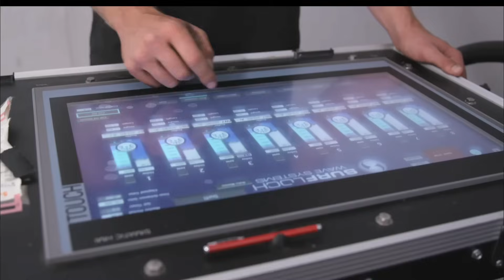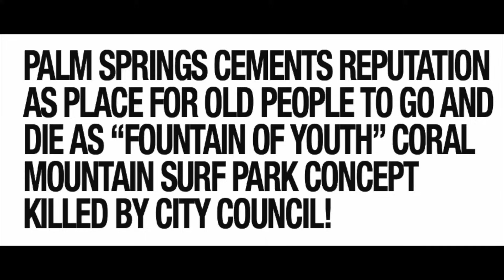Wavepool king Tom Lochtefeld on his Palm Springs Surf Club Miracle!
All that heat about the new Palm Springs Surf Club wavepool in that pretty desert town two hours east of Los Angeles has been entirely warranted.

The creator of the pool's tech, San Diego's Thomas J Lochtefeld, is a long-time friend of BeachGrit and its co-master Charlie Smith.

There’s no bigger name in the wavepool game than Lochtefeld, a former tax lawyer turned water park proprietor turned creator of surf dreams.

Lochtefeld got his surf chops threading caves at Big Rock in La Jolla and has spent the last forty years trying to recreate similar thrills at the punch of a button.

In 1987, he sold his share in a bunch of theme parks for two million dollars and used that cash, as well the sale of his beachfront joint at La Jolla for 950k to create a standing wave, called Flowrider, that ended up being installed in over 200 joints in thirty-five countries.

In 1999, the Swiss watch company Swatch toured a souped up version of the Flowrider called Bruticus Maximus and that caused more permanent injuries in one year than Teahupoo in the last thirty, around the world: from Florence to Munich, Vienna, Hanover, Long Beach, San Diego, Manila and Sydney, with Tony Hawke, Kelly Slater, Chris Miller and Terje Haakonsen wowing crowds with a surf, snow, skate combo of airs and tubes.

Lochtefeld’s real goal, however, was a wave that didn’t involve standing waves and finless mini-boards.

As computer tech got better, he deepened his research on the different ways of making waves: hydraulics, ploughs, boats.

Lochtefeld ended up using pneumatics, which is pretty much wind power, to birth his newest invention, called SurfLoch, which powers the Palm Springs Surf Club.

You want to ride the best wavepool ever created?

Flex that credit card and get onto their website for a booking.